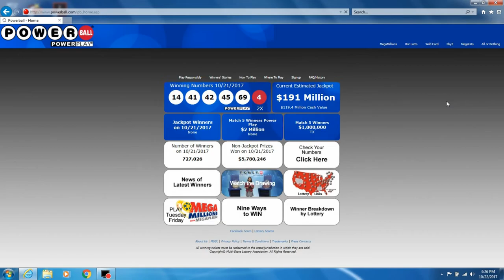Am I A Millionaire? Powerball Jackpot/Lottery (Episode 39)